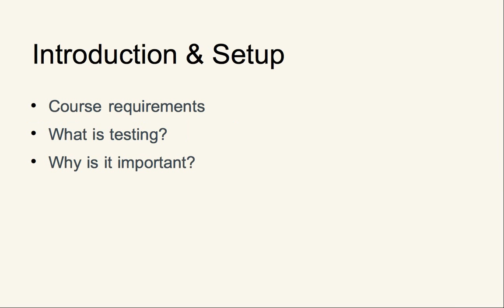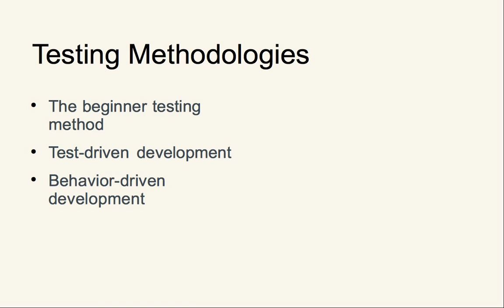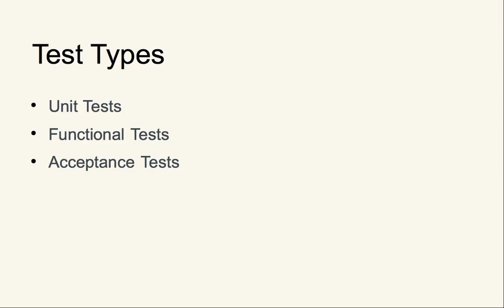PHP Testing Basics: Introduction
Lesson 1 of 13, a Tuts+ course on PHP Testing Basics taught by Andrew Perkins. Become a Tuts+ member to get access to hundreds of new courses and eBooks!